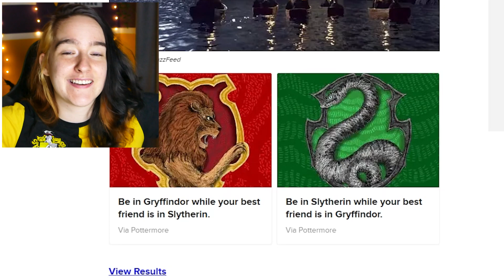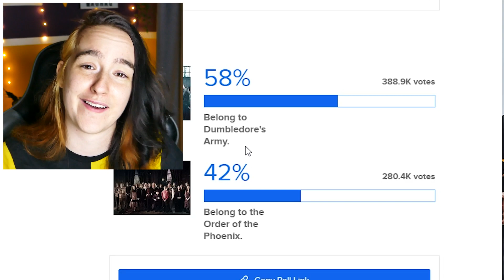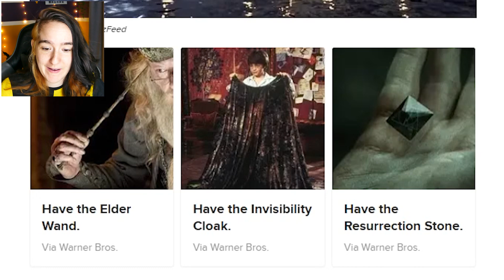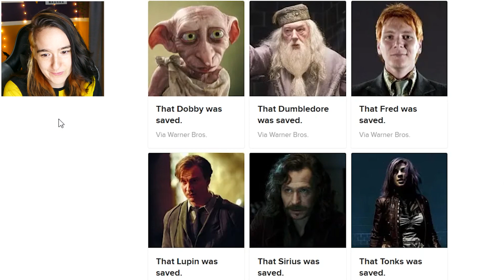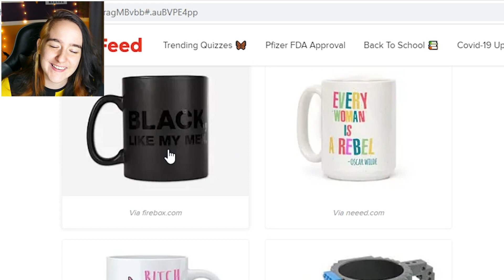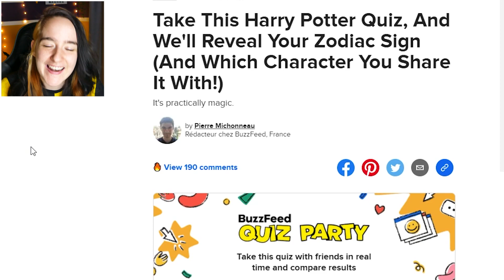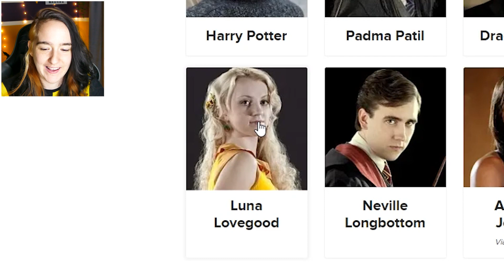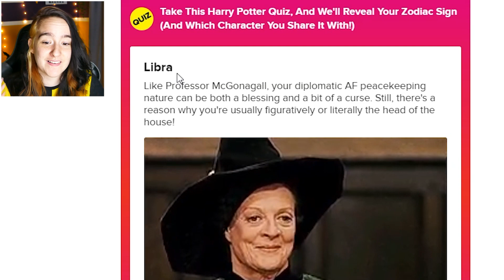✨ 3 lustige, random Harry Potter Tests 😅😂 Nesmeralda Let's Plays & More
Hier geht's zu den Quiz..es..es..es 😂

00:00 Intro
00:14 Test 1: Würdest du eher...
06:38 Test 2: Welcher Charakter bist du?
08:46 Test 3: Welches Sternzeichen bin ich?

✨ Sendeplan ✨
➡️ Jeden Dienstag, Donnerstag und Samstag um 14:00 🥰

Impressum
Naomi B.
(Genauere Infos & Adresse auf Anfrage)